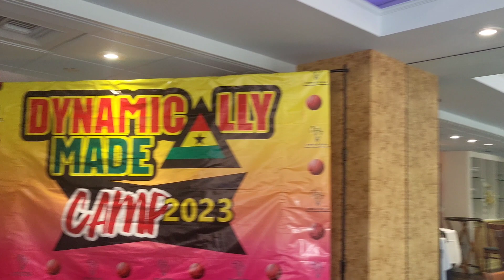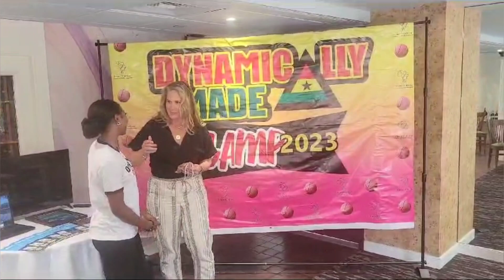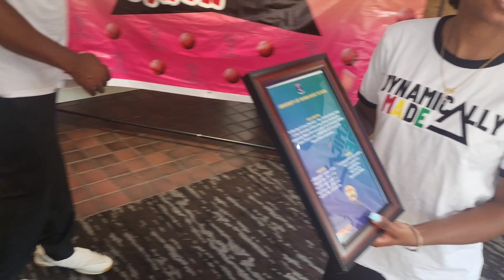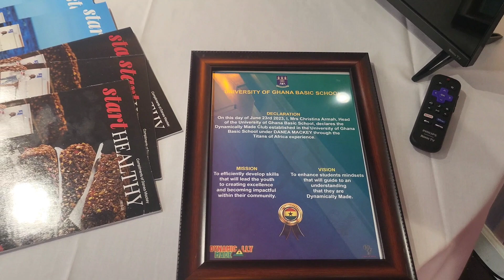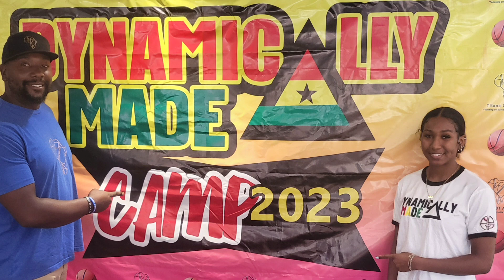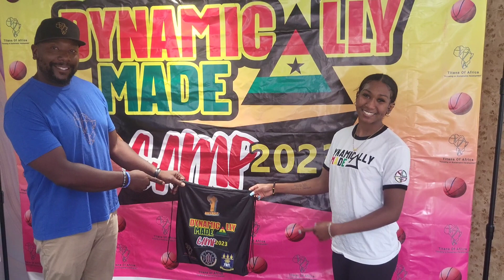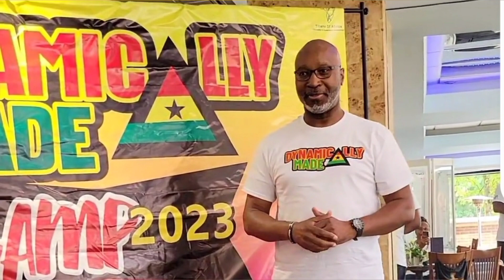Danea Mackey's trip to Ghana 🇬🇭 report with Titans of Africa and supporters @Laporta's Restaurant